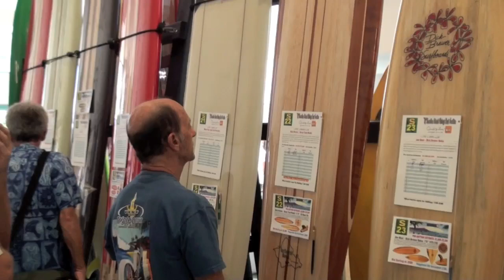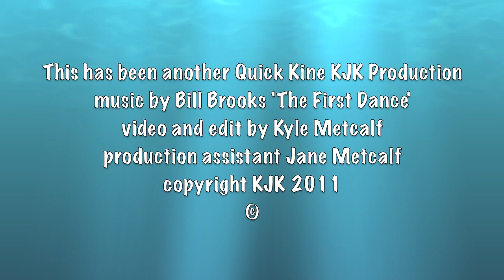Lee Clark's First Surfboard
I caught up with artist Lee Clark at his booth at the Hawaiian Vintage Surf Auction event and asked him about his very first surfboard. Here is what he had to say.